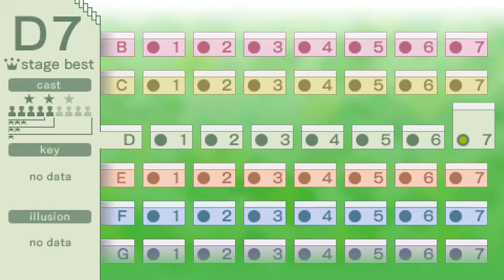Echoshift D7 cast